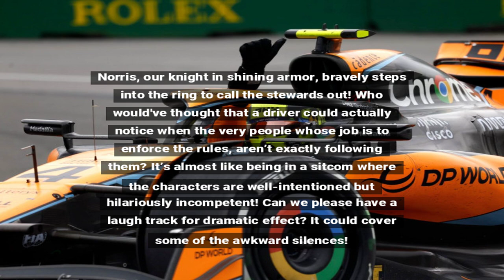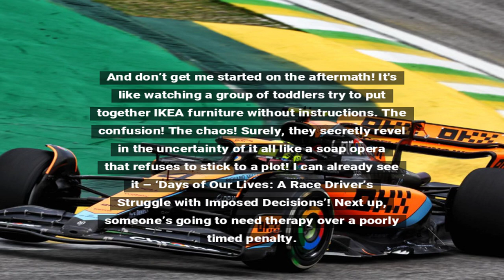Norris Critiques Stewards: Guesswork in Penalty Decisions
Lando Norris expresses his frustration with stewards' rushing and guessing when issuing penalties during races.